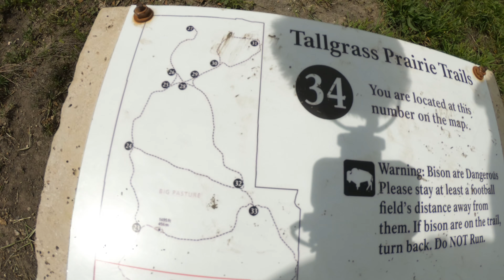Tallgrass Prairie National Preserve : Gas House Loop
At last we've returned to Tallgrass Prairie National Preserve! As a Crew, we have vowed to hike every mile of the forty miles of trail at Tallgrass Prairie.  This trip brought us to the Gas House Loop Trail. The Gas House Loop is an 8+ mile trail that leads out onto some of the farthest reaches of the preserve.  If social distancing is what you are looking for, then this is the trail for you.  Miles of rolling hills and grasslands are all that you can see.  The preserve is the very heart of our beloved Kansas Flint Hills.  As tired as we were at the end of this hike, the views and the experience of being alone out on the prairie are well worth it.